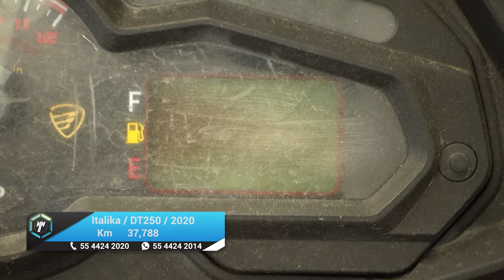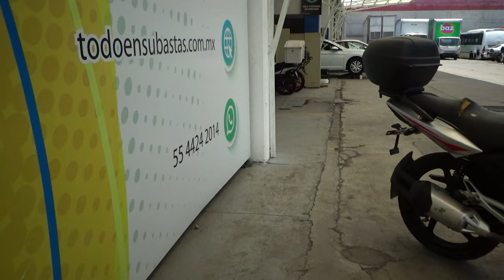Italika / DT250 / 2020 - 20639